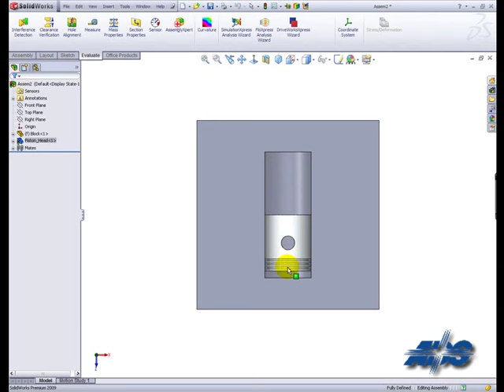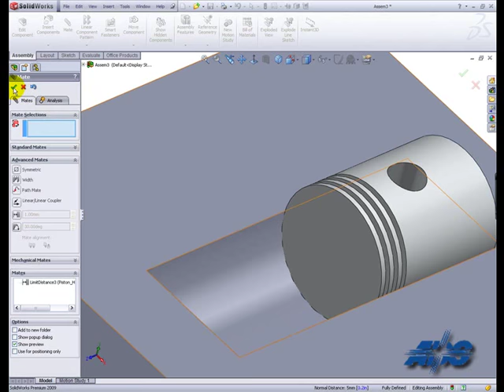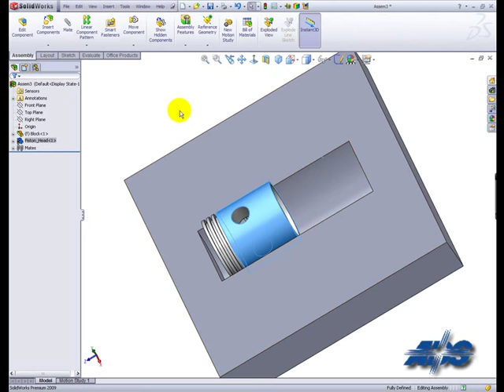Solidworks Tutorial - Advance Mates in Solidworks 3D Modeling (ADS)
For more tutorial check my channel N2 ABADI